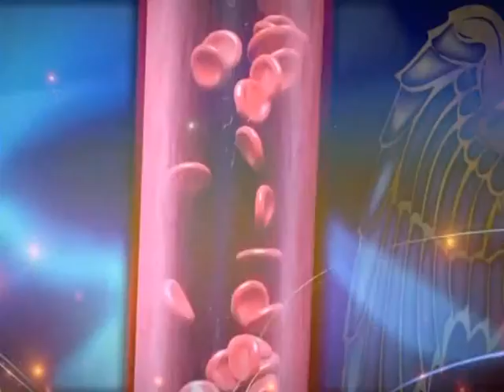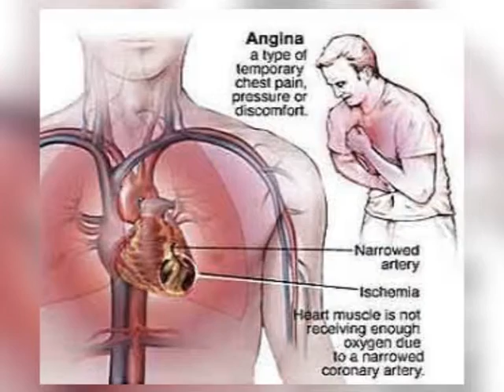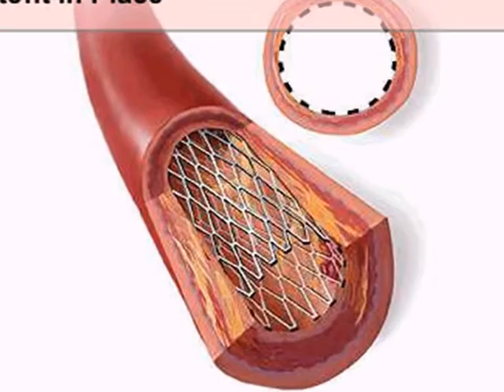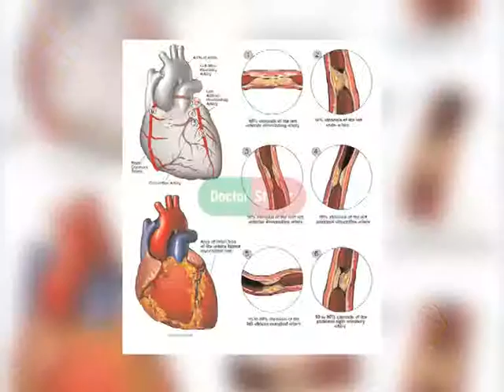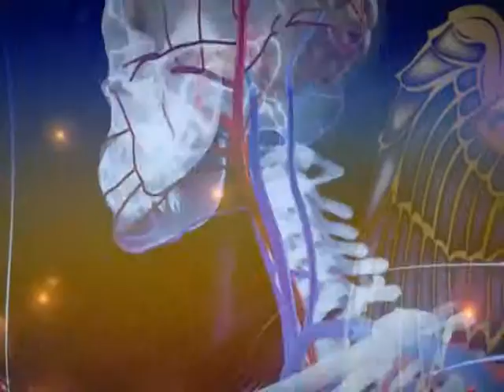ZYDUS HELTH TALK with Dr. Sunil Thanvi, Ahmedabad mpg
This Program is Produced and Telecast By Gujarat Television (GTPL)